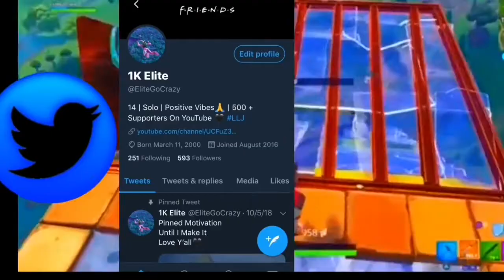New Zealand🇳🇿 Soccer Skin Goes Off‼️ Clutches Up In Scavenger POP Up Cup Duos😱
Hope you guys did enjoy this Fortnite video🙂

Do You Want To Play With Me?

Psn-EliteGoCrazy

Dont be shy to leave me tips or questions in the comment section😉